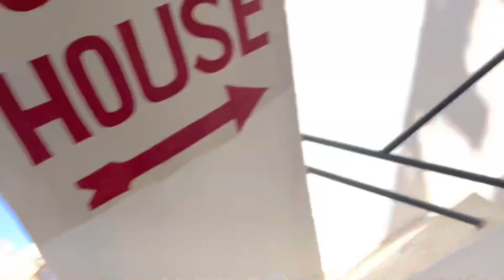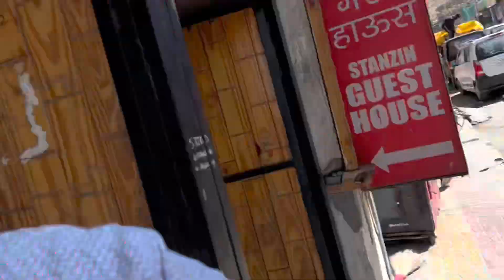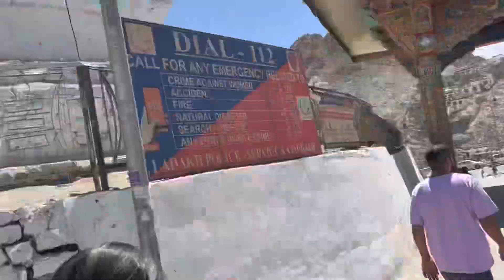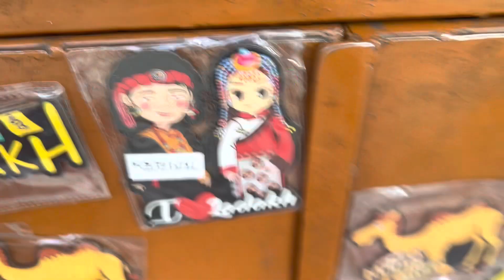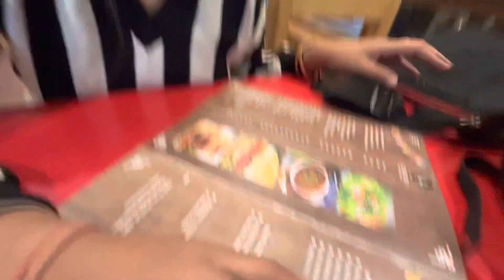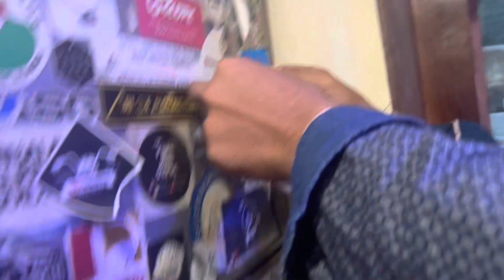Mummy Ne Bnaya vlog😍Pejya Sohna Jeha Message❤️|| Happy Day😍 Eh ki khwata?😱Leh Da Local Food